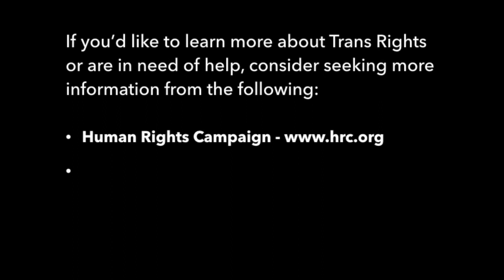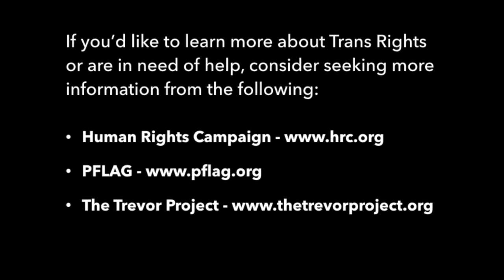Paula Stone Williams - Transgender Rights & Visibility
In celebration of 2020's Transgender Day of Visibility, Paula Stone Williams discusses transgender rights and the importance of raising awareness of discrimination faced by transgender people worldwide.

Dr. Paula Stone Williams is an internationally known speaker on gender equity, LGBTQ advocacy and human understanding. As a transgender woman, Paula brings a unique perspective to her work on gender equity.